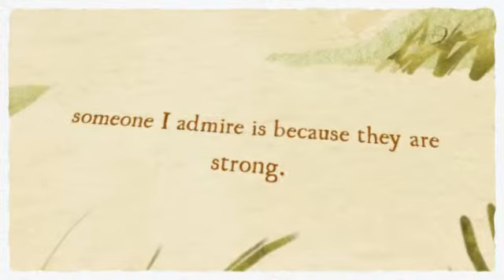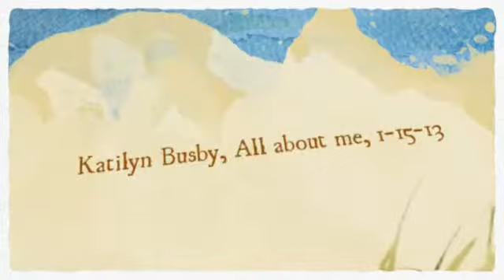Katilyn Busby, All About Me.